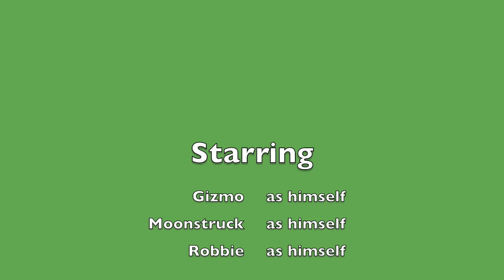Paca and Puppy Jumping!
Since I was doing it, why not have the alpacas and the dog do it? Watch as Gizmo, Moonstruck, and Robbie have fun with their human trainer. =)

Song:
We Like The Party by Vengaboys
Clips:
taken by moi

(Please give me my audio back!)